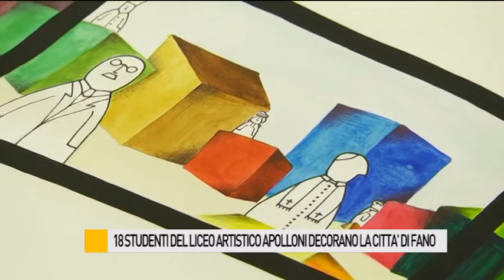18 studenti del Liceo Artistico decorano la città di Fano